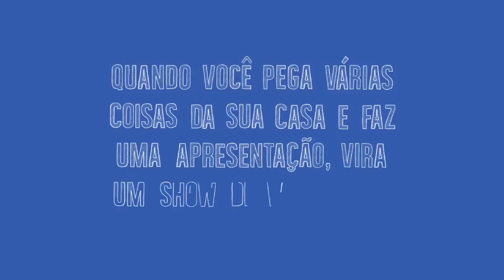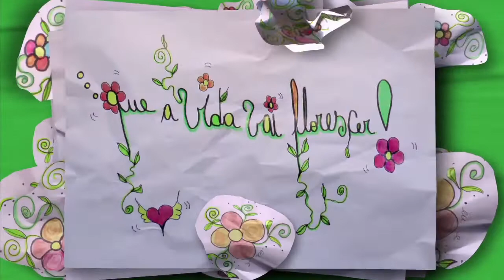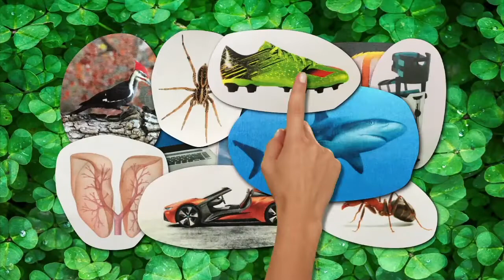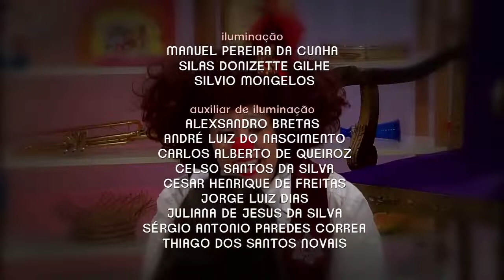📺 TV RUBRA - Rubra e as Criaturas - O SHOW DE VARIEDADES DA PEQUENA MAIA (Ep.8 / 2ª Temp)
📺 TV RUBRA - RUBRA E AS CRIATURAS
2ª TEMPORADA - EPISÓDIO 8 – O SHOW DE VARIEDADES DA PEQUENA MAIA

• Agradecemos a todas as famílias e criaturas que participaram deste programa
• Apresentação – Palhaca Rubra – Lu Lopes
• Piadas e Plantando Gente: Palhaço Adão – Paulo Federal
• Biomimética: Professora Kátilly – Kátia R N Cirelli
• Argumento e Roteiro –  Lu Lopes
• Direção – Dudu Toledo e Lu Lopes
• Produção: Anny Arruda
• Assistente de Produção: Caroline Barbosa
• Estagiária de Produção: Ana Carolina Pereira
• Apoio: Fábio Henrique Cirelli
• Edição e Finalização: Dudu Toledo e Roberto Cataldo
• Animação 2D personagens: Benedito Antônio O. Silva
• Vinhetas e Grafismos: Dudu Toledo
• Trilha de Abertura: Lu Lopes e Fê Stok
• Música “Plantando Gente” (Compositor: Lu Lopes / Intérprete: Lu Lopes e Lola / Produção Musical: Wen Mazon)
• Sound Designer: José Antônio Lippo
• Áudio Cine: Adelchi Nicciolli Júnior
• Central de Mídia: Kely Fernanda Medeiros, Leandro Cesar Amaral Sambrana, Leonardo Lemme Vicentim, Renato de Sousa Gomes e Roberto de Paula Santos
• Operadores de Câmera: Alexandre Delgado Freitas Dias, Antônio Manoel dos Santos, Carlos Travaglia Filho, Diogenes Moreira, Djalma Alves, Gerli Paim de Barros, José Hilton da Silva, Julio Callipo Jr., Luis Carlos Cury, Luiz Antônio da Silva, Luiz Toledo Neto, Marcio Roberto da Silva, Renato Cruz da Silva, Sérgio Montanini
• Operador de Cabo – Carlos Augusto Garcia, Cássio Pereira do Nascimento, Frederico Gonçalves do Carmo, Ivan do Nascimento Rosa, Jonas da Silva Santana, José Carlos de Macedo, Ricardo Rangel da Silva, Rodrigo Roberto dos Santos
• Assistente de Estúdio: Gustavo José Ferreira Ferragutte, Luis Carlos Evaristo, Wladimir Illipronti
• Operador de Áudio: Antonio Celso Mazzarelli, Denilson Dantas Barbosa, Sérgio Paulo Braga de Freitas, Wilson Roberto Aljarilla
• Operador de Microfone: Alex Botelho Gonçalves, Débora Cruz do Nascimento, Diogo da Silva Oratório, Wellignton Silva Pereira
• Sonoplasta: Carlos Roberto Garcia Marcello
• Iluminação: Manuel Pereira da Cunha, Silas Donizette Gilhe, Silvio Mongelos
• Auxiliar de Iluminação: Alexsandro Bretas, André Luiz do Nascimento, Carlos Alberto de Queiroz, Celso Santos da Silva, Cesar Henrique de Freitas, Jorge Luiz Dias, Juliana de Jesus da Silva, Sérgio Antônio Paredes Correa, Thiago dos Santos Novais
• Operador de video: André Luis Xavier de Jesus, Cristiane Cordeiro da Silva, Marcos da Silva Oliveira, Pedro Sammartano
• Diretor de TV: Jean Barbosa Camargo, José dos Santos, Marcos Augusto Malafaia, Sandro Oliveira de Souza
• Supervisor de Operações: Alexandre Benatti Calvo, Elton Parra, Francisco de Sampaio Leit Jr., Renato Bacci Jr., Thales de Lima do Nascimento, Wladimir de Angelis Jayme
• Contraregra e Maquinaria: César Rafael Astolphi, Renato Lúcio de Paula, José Sebastião de Oliveira, Jorge Duarte Souto, João José Santos Caires
• Equipe de Captação Externa: José Elias, Ricardo Ramiro, Luiz Alves
• Equipe de Maquinagem: Nil Moreira, Luciano Rodrigues, Juliana Queiroz, Kathia Laurindo, Fernanda Mourão, Mirian Aleixo, Luan Domenico, Jaqueline Sian
• Equipe de Camareiras: Dolaci Guimarães, Fernanda Lima, Regina Luciano
• Cenografia: Vanessa Gasparini
• Estagiária de Cenografia: Bianca Tomé
• Efeitos Especiais: Lourenço Raposo Neto, Julio César de Souza, Willians de Oliveira Garcia
• Arte: Horácio Minoru Oka, Daniel Suato
• Fábrica de Cenários: Victor Hugo Leal Cerqueira, Juarez Gonçalves dos Santos, Afonso Maria dos Santos, Carlos Pereira, Sérgio Nascimento, José Adão da Silva
• Estagiário de Programação: Camila Batista
• Assistente de Programação: Vanessa Moreno
• Coordenação de Exibição: Leandro Silva Batista
• Cordenação Geral do Canal: Ida Ieverse
• Direção Geral do Canal: Marisa Guimarães
• Coprodução: Dudu Produções e TV Rátimbum!

Sobre o "Rubra e as Criaturas":
RUBRA E AS CRIATURAS é um programa de entrevistas, música e variedades da cultura infantil apresentado pela Palhaça Rubra na TV RÁ TIM BUM. O programa é composto por quadros interativos onde as crianças brincam e expressam com originalidade as ideias sobre a vida e pensamentos íntimos. A estrutura geral do programa abre um espaço para a criança se manifestar e ser ouvida com respeito, simpatia e amor. Um programa pra família toda se diverter com amor e humor.